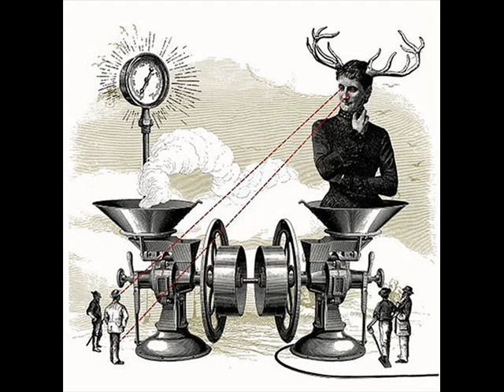Showbread - The Bell Jar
Song: The Bell Jar
Band: Showbread
Album: No Sir, Nihilism Is Not Practical

Lyrics:
To be common place would be unique
But we're so obscure we're incoherent
Like tongueless vigilantes choking just to make you choke
Rattling, rattling
No nails to hold ideas in place, no expression on your face

Music and her patrons are dead and irrelevant
Like osteoporosis, she's brittle she is broken

Static comes through synthesizers, megaphones and drum machines
Beauty sounds like smashed guitars,
And several references to feedback
Rattling, rattling
No surgery to save your life
No promise everything's all right

Like osteoporosis she's brittle and she is broken
Languages must be organic because like flies they fall and die
Music now sleeps with Latin and Aramaic
It's over, it's over
No more waiting for something to live for
Everything is dying and we want something more